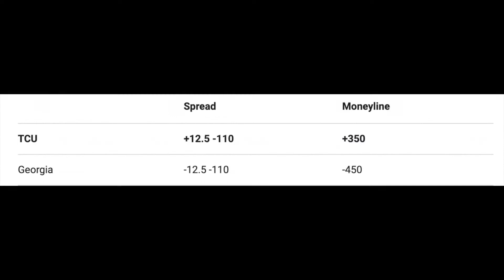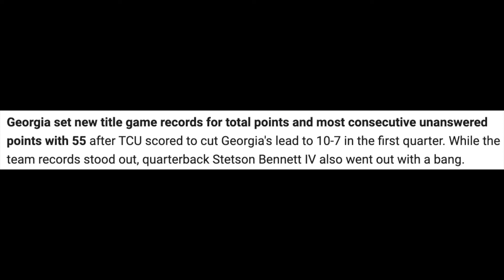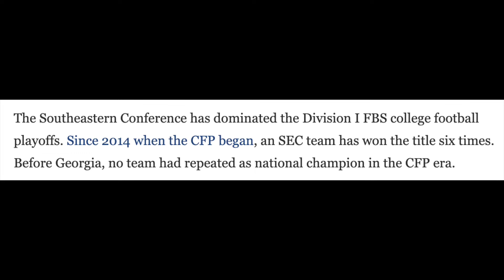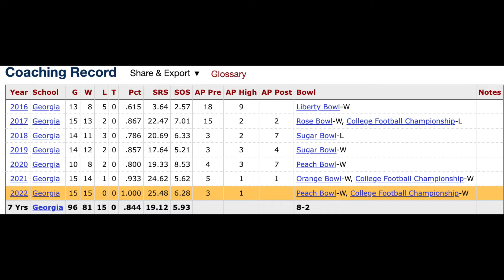UGA Destroyed TCU!! Are We Looking At the Next DYNASTY??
Nobody could have predicted such domination in all three phases of the game. Offensively and defensively specifically I sometimes wonder if Georgia even broke a sweat. Stetson Bennett is much better than the people thought and he proved it once again. Also, I wonder what's next in the futures of Kirby Smart and the Bulldogs moving forward! With a top tier freshman class coming in for 2023, this is just a good example of "The Rich Keep Getting Richer."